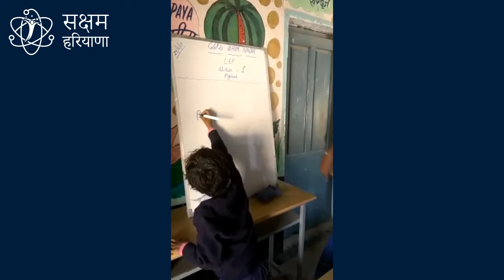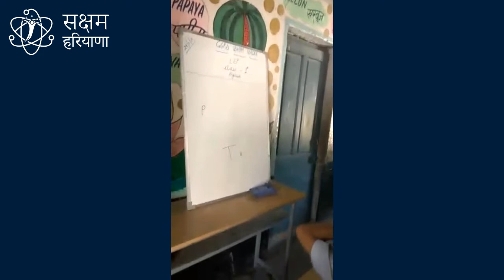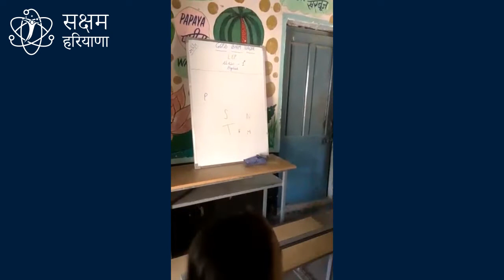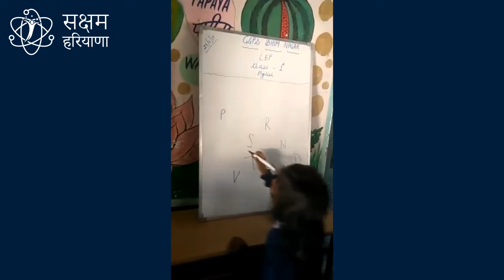Write letters of English alphabets (both capital and small)